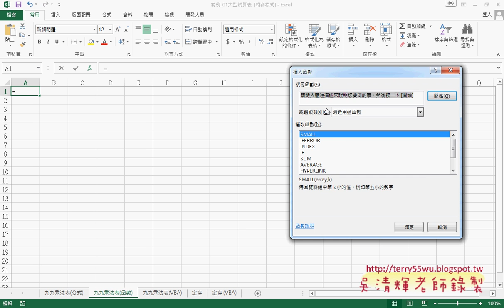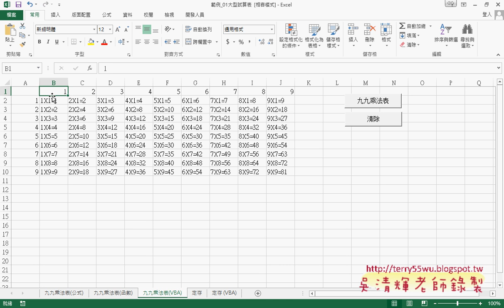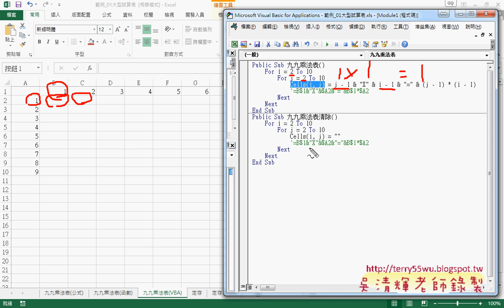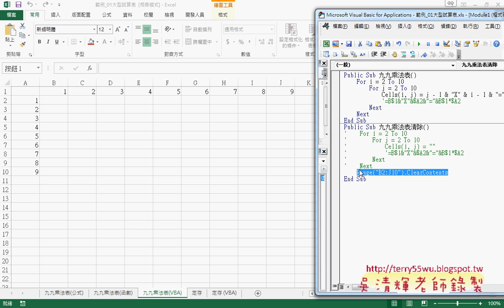05 九九乘法表公式與函數到VBA